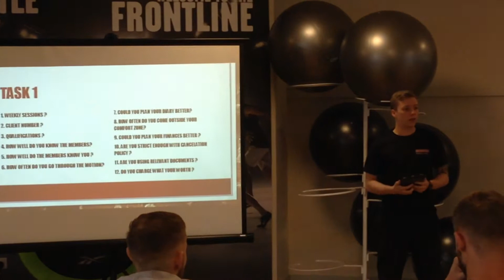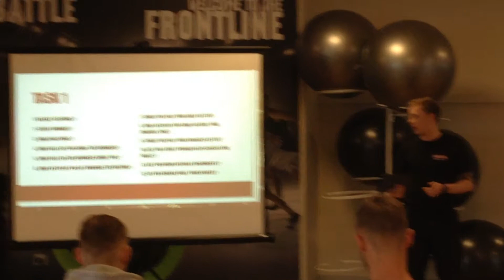Pt coaching LSFPT tasks